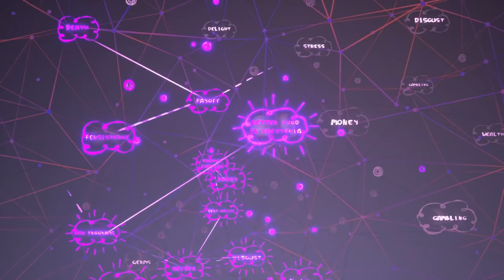Xbox Update August 2021 | Psychonauts 2, Aliens Fireteam Elite, Gamescom + MORE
August is shaping up to be an amazing month for Xbox, including huge releases to Xbox Game Pass like Psychonauts 2, big releases like Aliens Fireteam Elite and the global event that is Gamescom 2021.